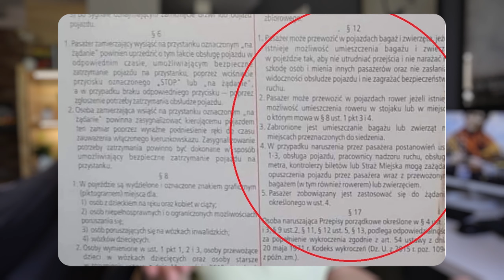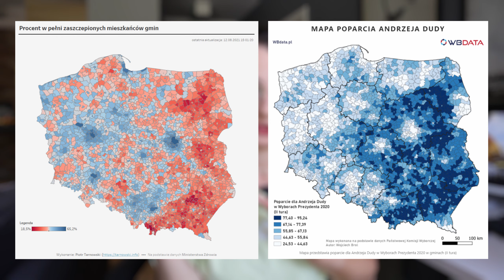Восток Польши уйдет на локдаун, Жесткие проверки на дорогах, Минирование аквапарка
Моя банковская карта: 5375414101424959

00:00 Полицейские избили девушку
03:49 Жесткие проверки на дорогах
04:48 Заминирован аквапарк
06:10 4я волна и почему поляки не делают укол
09:15 ЛГБТ марш и их запрет
11:00 Гей пара врачей сыграла свадьбу в Польше